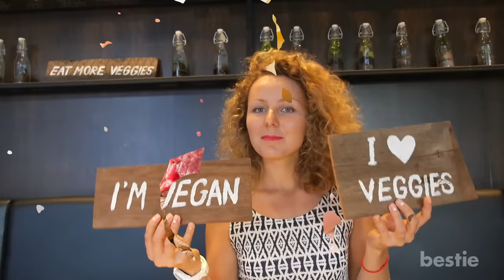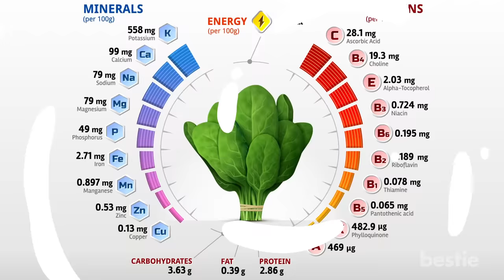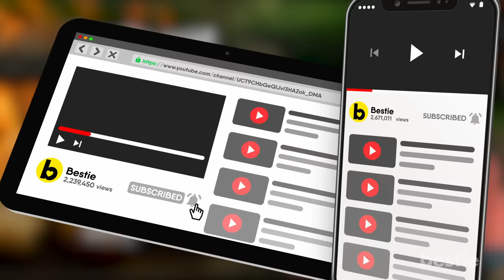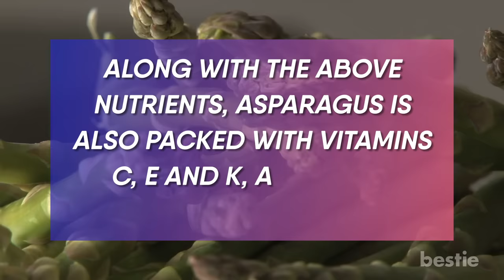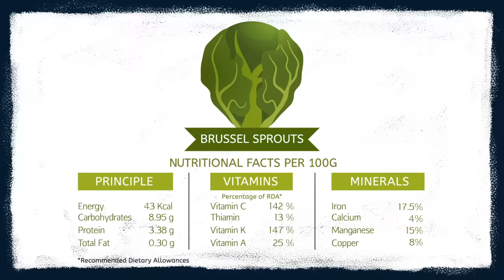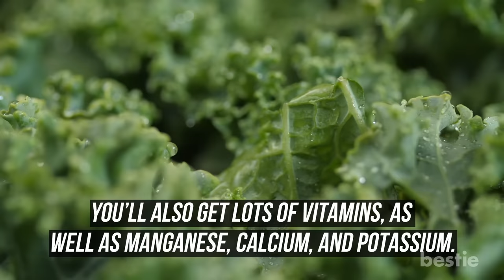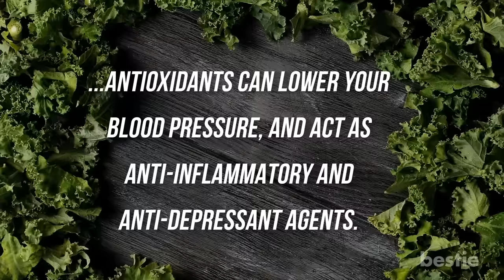11 High Protein Vegetables You Have To Eat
In today’s video, we’re going to discuss high protein vegetables. Which veggie has the highest protein count. Are green peas really a good source of this nutrient?  How much protein does spinach and artichoke give you? What about sweet corn and avocado? We’ll be talking about all of these AND more...

Timestamps:
Intro - 0:00
1. Green peas - 00:31
2. Spinach - 01:16
3. Artichokes - 01:58
4. Sweet corn - 02:38
5. Avocado - 03:32
6. Asparagus - 04:27
7. Brussels sprouts - 05:28
8. Mushrooms - 06:01
9. Kale - 06:40
10. Potatoes - 07:23
11. Broccoli - 08:02

Summary:
1. Green peas
Green peas aren’t just a delicious vegetable. They’re packed with health-building protein, making them the veggie with the highest amount of protein. Just one cup of green peas will give you as much as 8.6 grams.

2. Spinach
We all have our own feelings about spinach. But the truth is that it comes packed with a lot of protein. One cup of spinach gives your body 5 grams of protein to work with.

3. Artichokes
There is an amazing veggie out there that most people aren’t eating. We’re talking about artichoke. This veggie is LOADED with protein. And not just that. It also has fiber and antioxidants.

4. Sweet corn
Sweet corn has a reputation for being an unhealthy food. But that’s not entirely true. Sweet corn is packed with protein and has several health benefits.